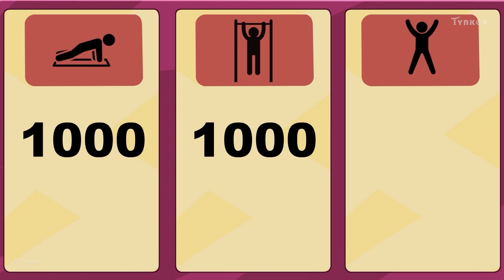Computers: Then vs Now | All About Computers | Tynker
Modern computing devices can be quite sophisticated. The future is now! This is part of our video series about the history and evolution of computers.

All About Computers is part of Tynker's digital literacy coursework for grades K-2. Find dozens of educational videos on key concepts every kid needs to know, including online safety, etiquette, computing basics, and cybersecurity.

Computer Science Teachers Association (CSTA) standards covered: 1A-IC-16